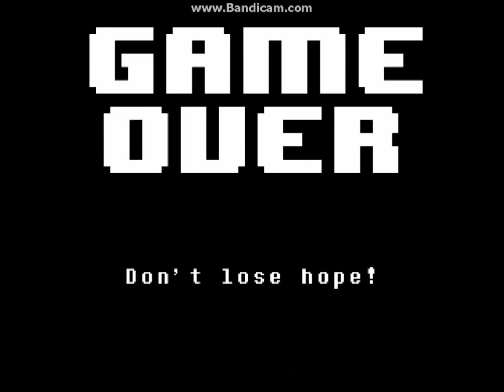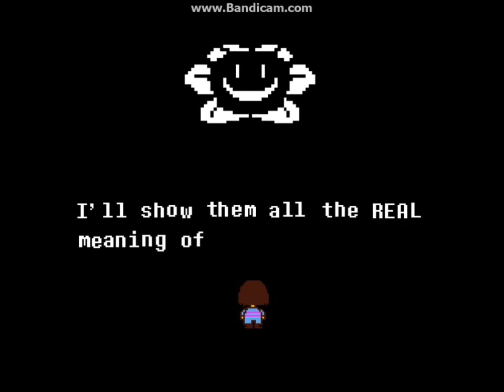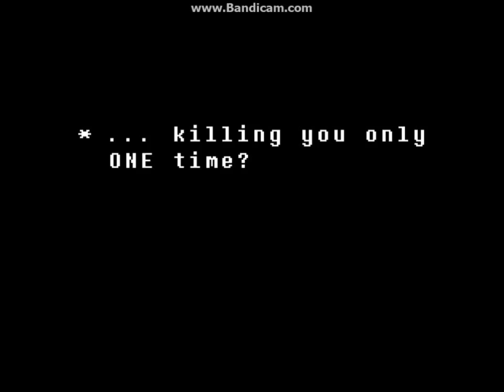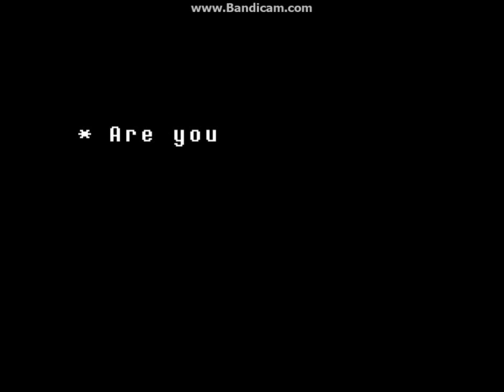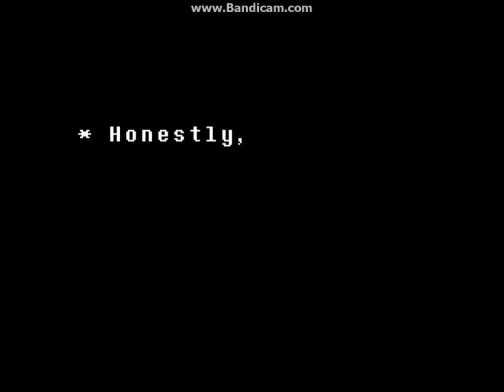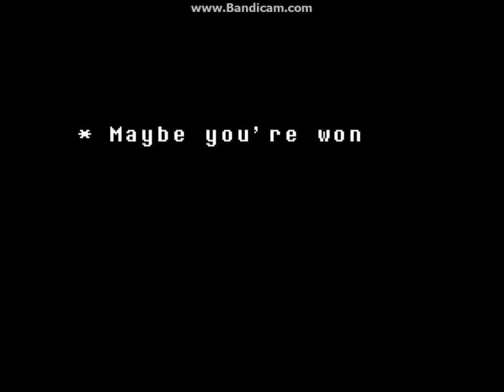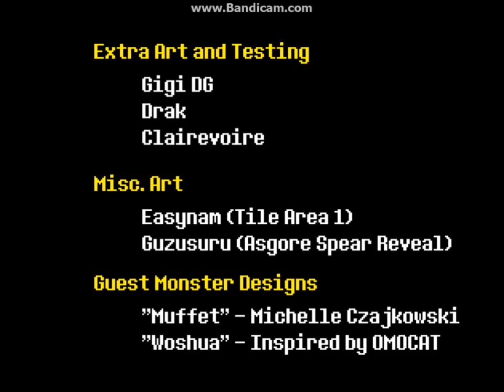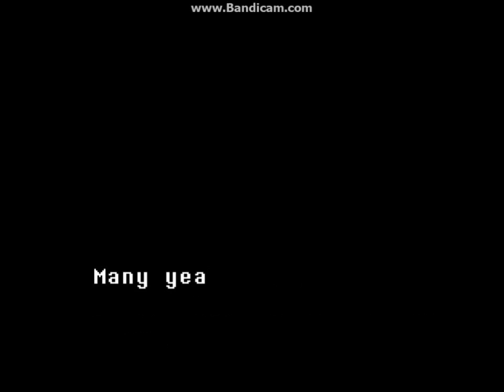Let's Play: Undertale [P13] FINALE [Mettaton Ending]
Well. It look a couple of months... I most likely won't record another let's play of this.

Game: Undertale
Author: Toby Fox